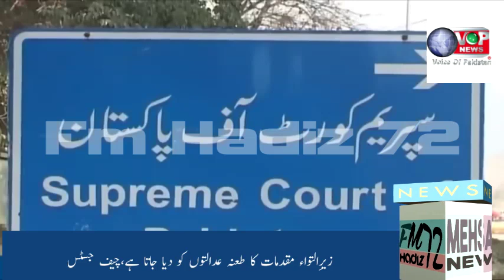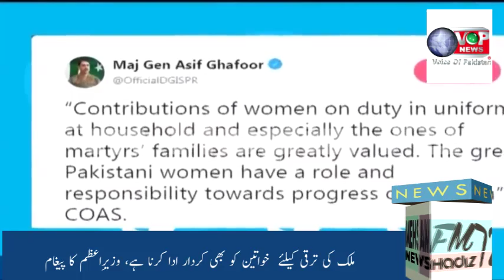News Update 08/03/2019 Durre Samin Naweed